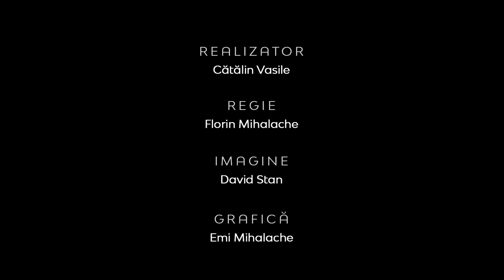Realitatea la zi | Pesah - Paștele Evreiesc - Origini, Obiceiuri, împliniri | Daniel Stanger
Realitatea la zi | Pesah - Paștele Evreiesc - Origini, Obiceiuri, împliniri | Daniel Stanger, pastor şi ghid turistic în Israel